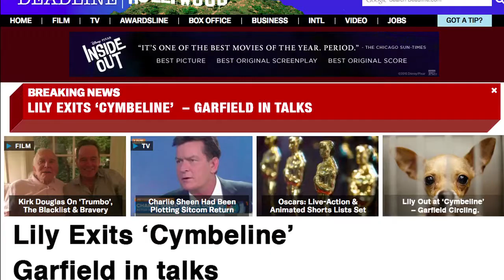The Real Chew: Real Dogs. Real Talk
Finally a talk show for dogs.